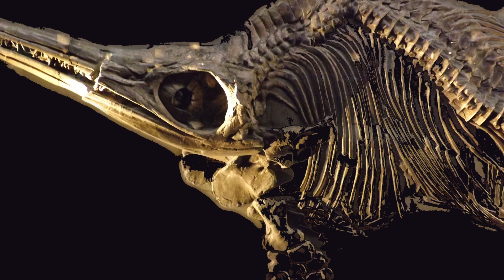Descubre 9 Quimeras Reales Encontradas en Fósiles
En este video, te llevamos a un viaje alucinante a través de los anales de la paleontología para descubrir 9 quimeras reales que alguna vez caminaron sobre la Tierra. Estas asombrosas criaturas parecen sacadas de mitos y leyendas, pero fueron reales y nos muestran lo extraño y maravilloso que es nuestro pasado prehistórico. Acompáñanos a explorar estas fascinantes especies y sus historias sorprendentes.

Ref:
Strauss, Bob. "9 quimeras reales de los anales de la paleontología". ThoughtCo, 16 de febrero de 2021,